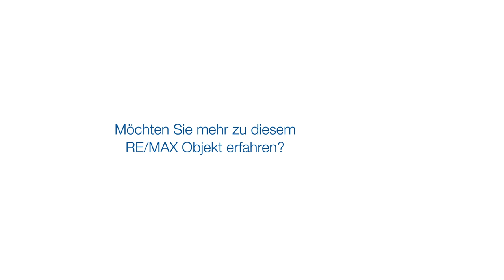Luxuriöse 5.5-Zimmer-Attikawohnung in Steinach am Bodensee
In dieser traumhaften 5.5-Zimmer-Attikawohnung erleben Sie auf grossem Raum eine Wohlfühloase der ganz besonderen Art.

🎈REMAX Generation, Hauptstrasse 43, 9400 Rorschach